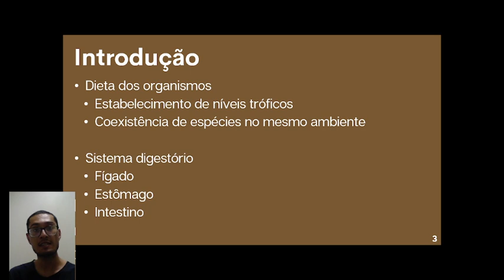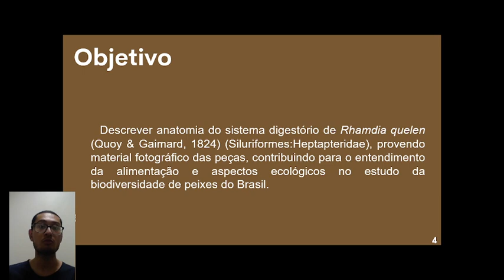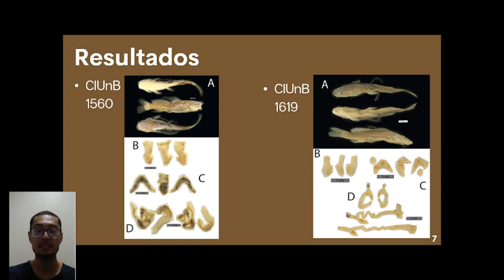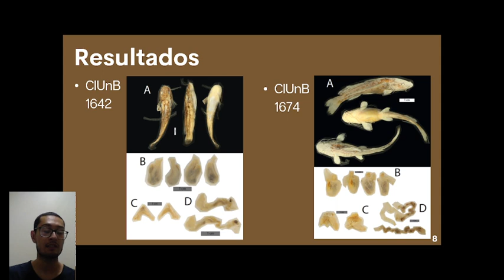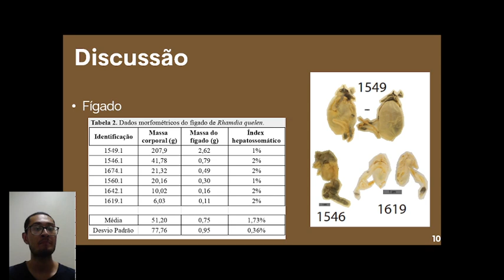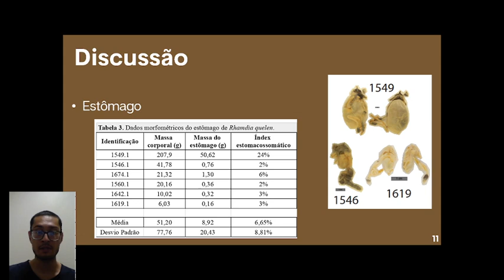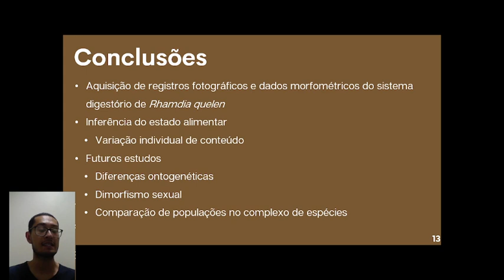64ec7818f1c350b5b51d5a88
Descrição anatômica do sistema digestório de Rhamdia quelen (Quoy & Gaimard, 1824) (Siluri
PIBIC - UNB: Descrição anatômica do sistema digestório de Rhamdia quelen (Quoy & Gaimard, 1824) (Siluriformes:Heptapteridae) (id: 64ec7818f1c350b5b51d5a88)

Saúde e Vida - Ciências Biológicas
 Rhamdia quelen (Quoy & Gaimard, 1824) (Siluriformes:
 Heptapteridae) é tida de como um complexo de espécies, endêmica de
 corpos de água doce neotropicais, ocorrendo na América do Sul. Devido à
 similaridade morfológica entre espécimes do gênero, a delimitação de R.
 quelen e reconhecimento ou não de sinônimos é problemática. A
 identificação correta ao nível de espécie é um dos passos fundamentais para qualquer estudo, e uma das principais maneiras de elencar caracteres para a delimitação de espécies é utilizando a anatomia. Apesar disso, são escassos os registros descritivos ou fotográficos do sistema digestório dessa espécie. Acerca da dieta, trabalhos apontam para sua onivoria com tendência à carnivoria, com a dieta baseada em crustáceos e outras espécies de peixes, apresentando adaptações das estruturas bucais para captura de presas largas. Com isso, o presente plano de trabalho teve como objetivo descrever e registrar a anatomia topográfica do sistema digestório de R. qu

 Foram utilizados seis exemplares pertencentes ao acervo da Coleção
 Ictiológica da Universidade de Brasília, previamente coletados e fixados.
 Para preparo das peças foi feita uma incisão ventrolateral, se estendo da
 região posterior da cabeça até imediatamente posterior ao ânus, de maneira a expor a cavidade abdominal e o sistema digestório dos espécimes. Para um maior detalhamento e fotografia em diferentes ângulos, os órgãos foram retirados para permitir sua observação e manipulação fora do corpo. As dissecções foram feitas sob estereomicroscópio, com auxílio de pinças e tesouras. Em seguida, as peças foram fotografadas usando uma câmara acoplada em lupa. As fotografias obtidas foram então tratadas e editadas para melhor visualização. Foram também tomadas medidas dos parâmetros morfométricos dos órgãos que compõem o sistema digestório dos espécimes dissecados, além de aferição da massa dos órgãos e do
 comprimento do intestino.

 Após o tratamento das imagens fotográficas, foram produzidas pranchas
 contendo as fotos dos espécimes e seus órgãos depois da dissecção. O
 Estômago apresenta um formato elíptico, posicionado ventralmente aos
 demais órgãos da cavidade abdominal e com variável grau de expansão
 entre os espécimes analisados, a depender da presença de material
 alimentar em digestão, representando cerca de 2-6% da massa corporal
 total. O intestino apresenta um formato tubular, com diversas convoluções
 (possibilitando a acomodação na cavidade abdominal, mesmo com órgão
 apresentando comprimento maior que o comprimento corporal em alguns
 espécimes), posicionado ventralmente aos demais órgãos da cavidade
 abdominal e posteriormente ao estômago, representando 1-3% da massa
 corporal total. O fígado apresenta um formato triangular, com 3 lobos
 distinguíveis, posicionado ventralmente aos demais órgãos da cavidade
 abdominal e anteriormente ao estômago, representando 1-2% da massa
 corporal total.

 A anatomia topográfica indica que o canal digestório de R. quelen pode
 apresentar órgãos com aspectos semelhantes para espécimes diferentes,
 como o fígado, indicando que as demandas metabólicas desses animais são
 equiparáveis nos diferentes pontos de coleta; assim como órgãos com
 aspectos relativamente diferentes, como o estômago e intestino. Contudo,
 essa variação não se deve à parâmetros morfológicos, e sim ao estado
 alimentar no qual o animal se encontrava no momento da coleta. Com isso
 a metodologia utilizada permite a inferência do estado alimentar do animal
 no momento da coleta, podendo contribuir para obtenção de dados de dieta,
 nível trófico, entre outros. Em conclusão, o presente estudo fornece dados
 anatômicos com apresentação de fotografias e dados morfométricos sobre o
 sistema digestório do Rhamdia quelen, contribuindo para o entendimento
 da morfologia e ecologia da espécie, assim como dos peixes brasileiros.